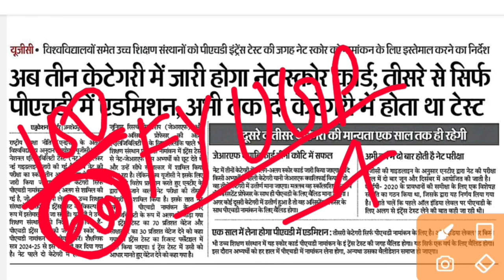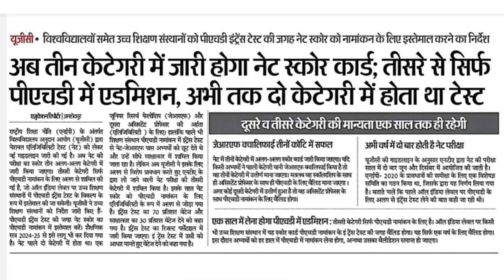net exam update 2024 || assistant professor exam news update